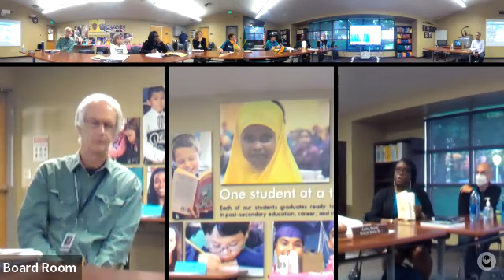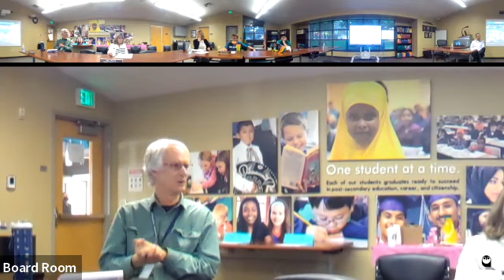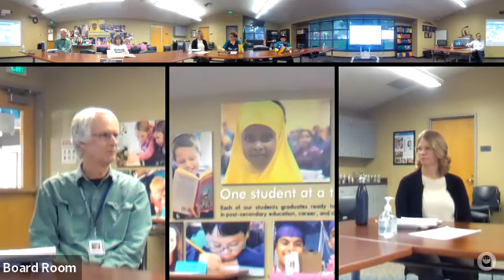Board Retreat - October 7, 2022